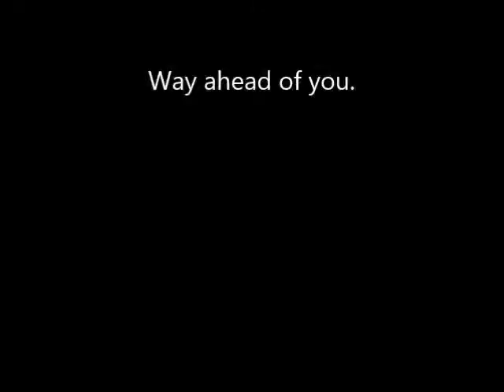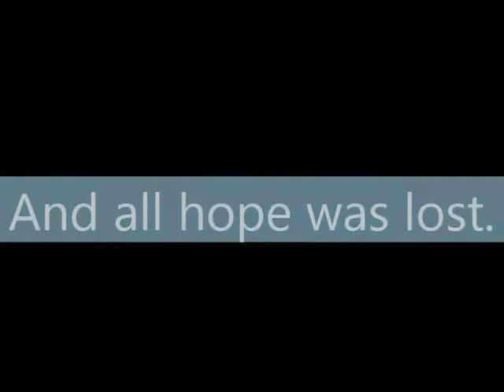Super Mario All-Stars - SMB 2/USA - Part 6: The return of the Birdo.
Re-used bosses, in a fancy, proper way.
I think it shows this game's good side.

Level 6-1 is a grind, and honestly doesn't separate itself well from world 2.
Level 6-2 however, feels unique, interesting, but a little more tedious than it needed to be.
Level 6-3 was silly and did the job, but was too much of a medley of other levels.

The fire snake's second coming is handled very nicely. A clean setup, with plenty of resting spots, making only the attack a true challenge.

For updates and more.
Be my friend, say hallo!